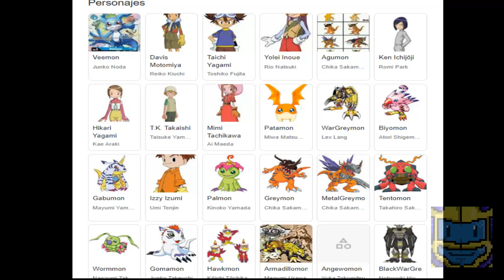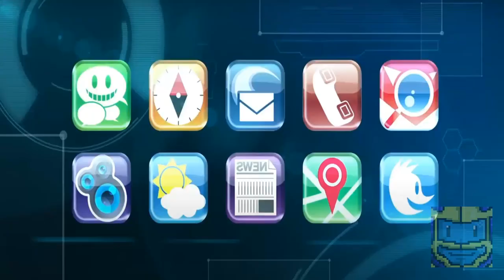DIGIMON : EXITO Y CAIDA | EVOLUCIÓN DE SERIE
¿Qué ocurrio con Digimon?